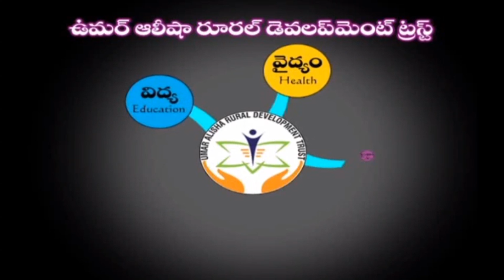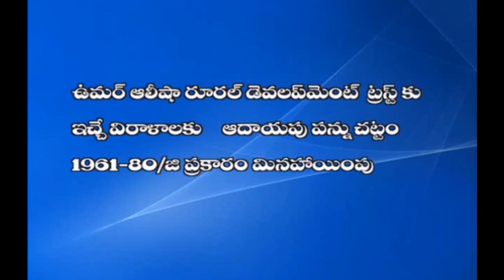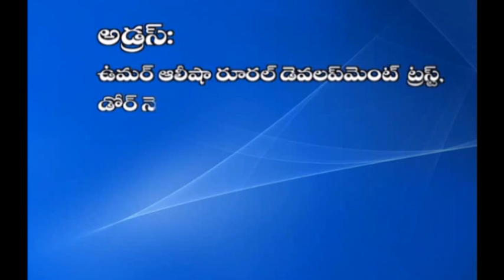11.Feb.2011 - Part 1/17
Dr.Umar Alisha.
11.Feb.2011 - Part 1/17 - Captured Live on Ustream